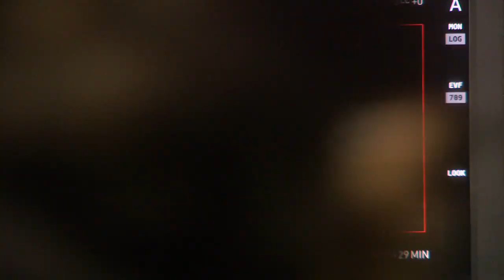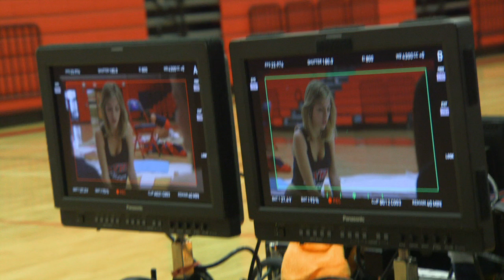Men, Women & Children B-ROLL (2014) - Adam Sandler, Ansel Elgort Movie HD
A look at the sexual frustrations that young teenagers and adults face in today's world.